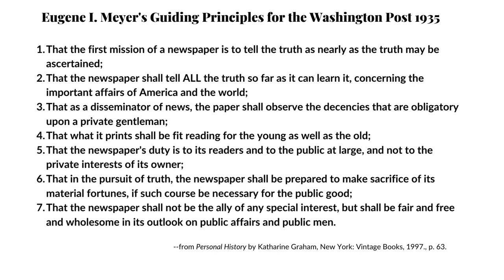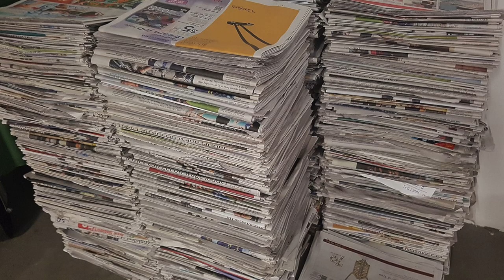My Review of Katharine Graham's Memoir, Personal History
Katharine Graham was an amazing woman. While her accomplishments were extraordinary, her personal account was humble and down-to-earth. I hope you enjoy my review.

Personal History by Katharine Graham

Library Lin’s Curated Collection of Superlative Nonfiction

PHOTO CREDITS:
Unnamed shot of WAPO building

Katharine Graham with purse
By File: Katharine Graham 927-9432 (cropped).jpg: Unknown / Anefoderivative work: Der Angemeldete - This file was derived from Katharine Graham 927-9432 (cropped).jpg:, CC0,

K. Graham at table

Lyndon B. Johnson

Richard M. Nixon
By Toyota Corolla E140 via Department of Defense. Department of the Army. Office of the Deputy Chief of Staff for Operations. U.S. Army Audiovisual Center. (ca. 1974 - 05/15/1984) - This file was derived from: Richard M. Nixon, ca. 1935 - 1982 - NARA - 530679.jpg:This is a retouched picture, which means that it has been digitally altered from its original version. Modifications: Removed lots of scratches, specs of dirt etc.. The original can be viewed here: Richard M. Nixon, ca. 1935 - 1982 - NARA - 530679.jpg: . Modifications made by Toyota Corolla E140., CC BY-SA 4.0,